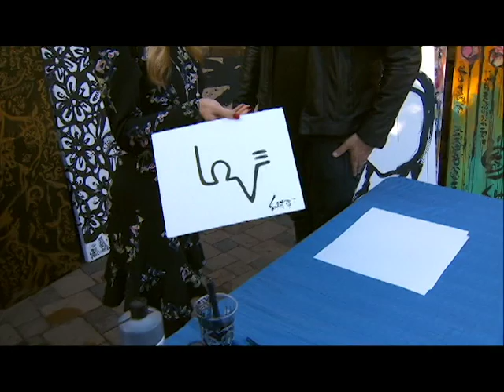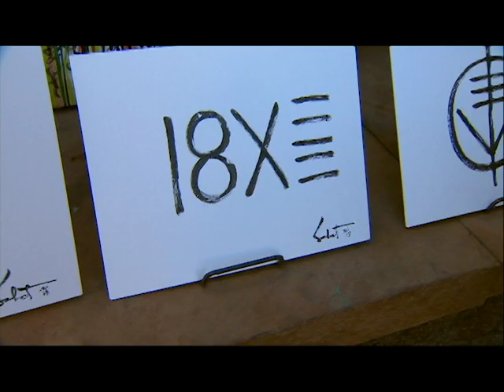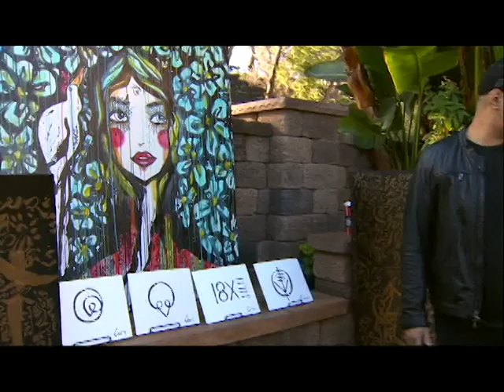Art of Ali Sabet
Artist Ali Sabet shows off his art.